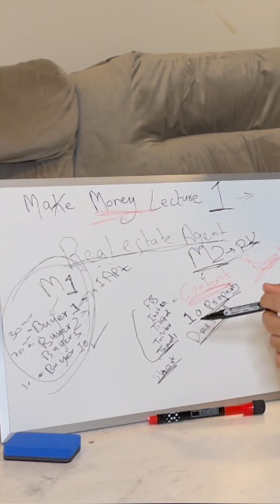Part 8 | Real Estate 💵 | Make Money Lecture # 1